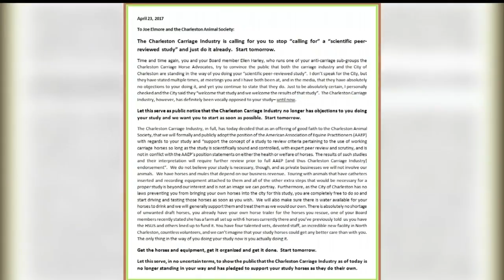Carriage Horse Industry statement